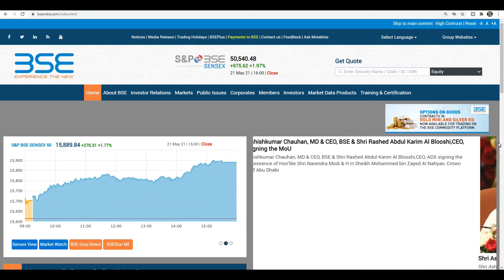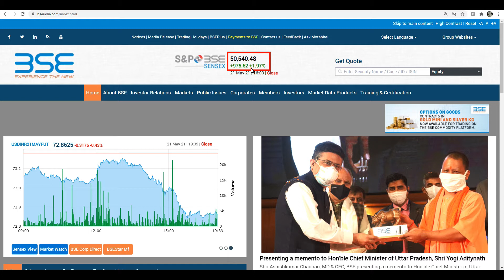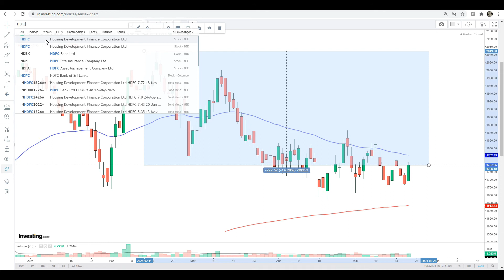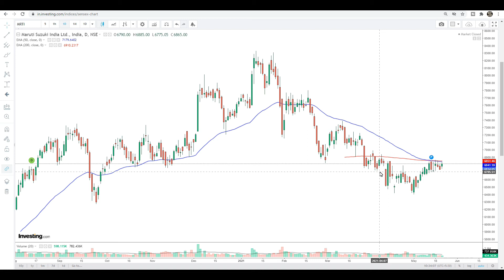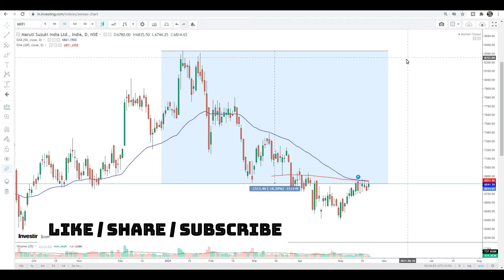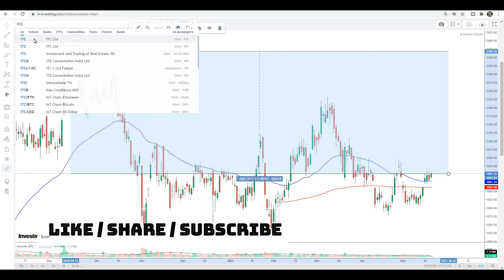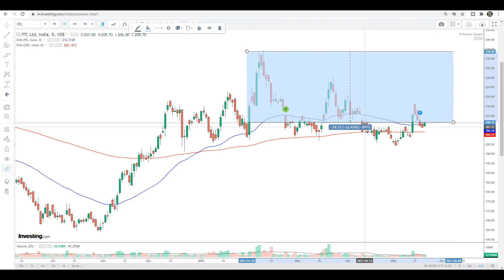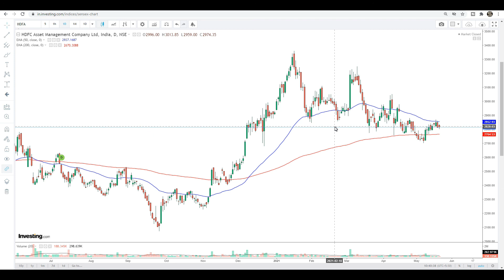SENSEX @ 50000 | 6 BEST STOCKS TO BUY | BEST PORTFOLIO STOCKS TO INVEST in 2021 | LEVELS & TARGET